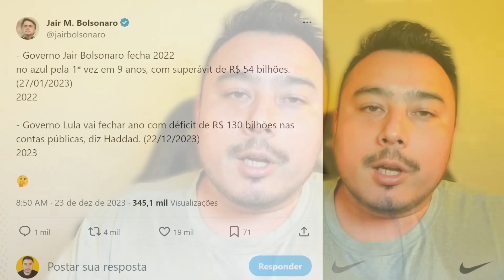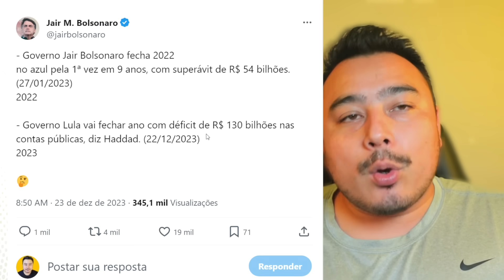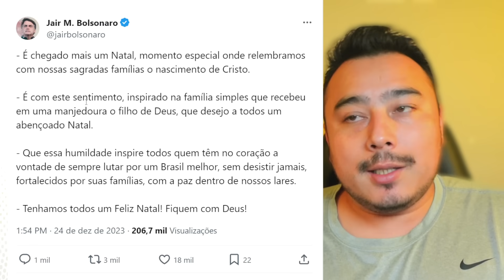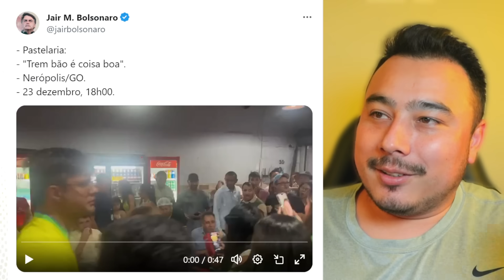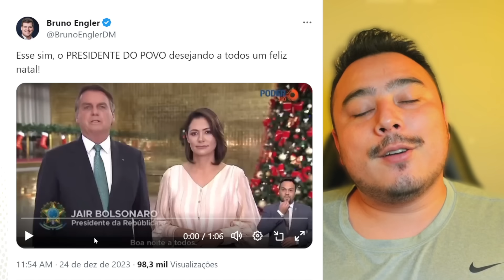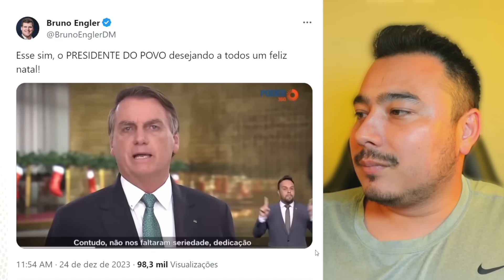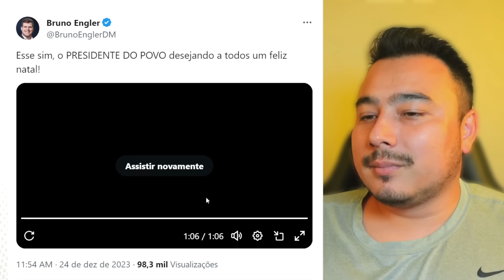Mensagem de Natal do Bolsonaro + População lota ruas de Nerópolis em Goiás para ver Bolsonaro